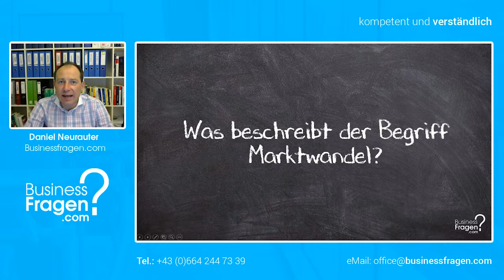Marktwandel erklärt (Definition) - Was beschreibt der Begriff Marktwandel?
Unter dem Begriff Marktwandel wird die Veränderung des Marktes, weg von einem Verkäufer- hin zu einem Käufermarkt, verstanden. Dieser Wandel führte auch dazu, dass die Bedeutung des Marketings stark zugenommen hat und auch in Zukunft weiter an Bedeutsamkeit gewinnen wird.

Videoinhalt
Unter dem Begriff Marktwandel wird die Veränderung des Marktes, weg von einem Verkäufer- hin zu einem Käufermarkt, verstanden. Dieser Wandel führte auch dazu, dass die Bedeutung des Marketings stark zugenommen hat und auch in Zukunft weiter an Bedeutsamkeit gewinnen wird. Bis weit in die 1960er-Jahre hinein war Deutschland durch einen Verkäufermarkt geprägt. Im Unterschied zum Käufermarkt übersteigt beim Verkäufermarkt die Nachfrage das Angebot und die Ressourcenbeschaffung, sowie die Erweiterung der Produktion steht im Vordergrund. Durch die wachsende Globalisierung, Industrialisierung und Technisierung, einhergehend mit der Verfügbarkeit von Produktionsfaktoren wandelt sich der Markt hin zu einem Käufermarkt. Heutzutage finden wir fast ausschließlich nur mehr Käufermärkte vor. Verkäufermärkte treten nur mehr vereinzelt und zeitlich befristet auf. Der Käufermarkt zeichnet sich vor allem dadurch aus, dass das Angebot die Nachfrage übersteigt und der Absatz die entscheidende Rolle spielt. Fazit: In Zeiten von Käufermärkten ist es unumgänglich das sich Unternehmen intensiv mit der Konsumentenverhaltensforschung beschäftigen und dem Marketing eine große Bedeutung zuordnen.